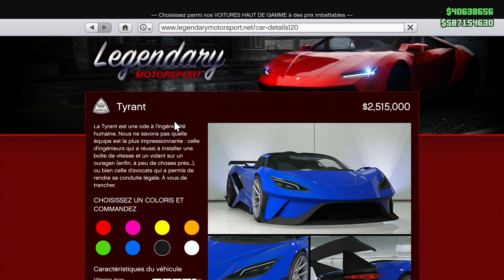NOUVELLE OVERFLOD TYRANT (2.515.000$) GTA 5 ONLINE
Bienvenue sur ma chaîne GAMMER77 je vous partage toutes sortes de contenus liés à GTA 5

1 video tout les 2 jours

console: PS4
PSEUDO: GAMMERx77x

membres de la TEAM  pseudo:

flowwwwer78

bonne video et Merci à vous :)